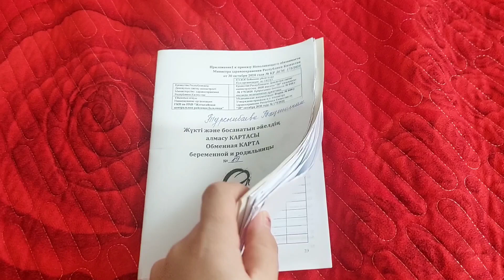Сумка раддом бірге жинайық, артық шығынсыз раддом сумка 🌷